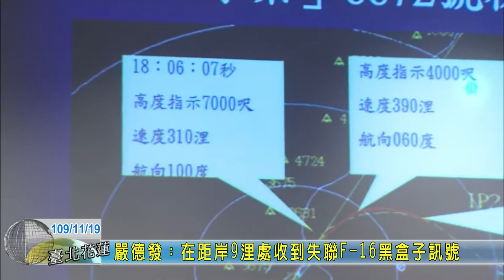20201119 01 嚴德發：已在距岸9浬處收到失聯F 16黑盒子訊號